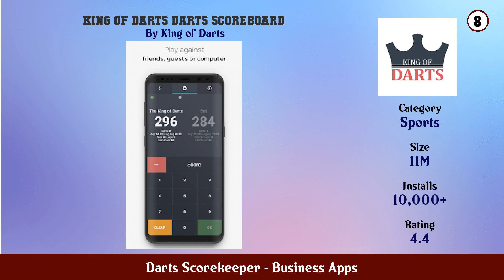Top 10 Darts Scorekeeper Android Apps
In this video we have listed Top Darts Scorekeeper Android Apps. This video is for information and reference purpose only.